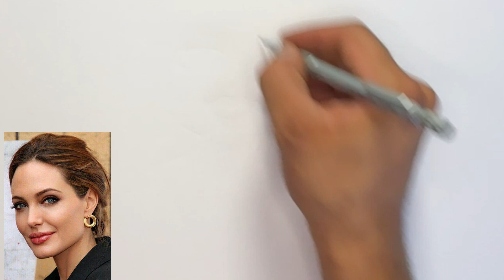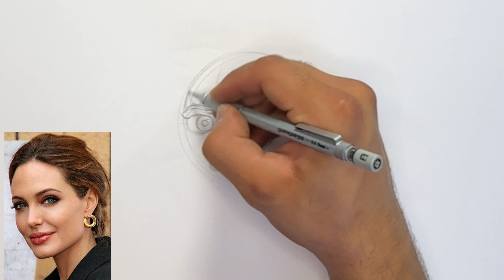How to drawing portrait Angelina Juli cartoon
In each educational video, I draw one of the famous faces in the form of a cartoon, which I hope you will like 😍😍
First of all, I start from a circle shape, I determine the place of the face components, and using a drawing pencil, I start adding details and nothing else. 😁
Which celebrity would you like me to cartoon in the next video? 🤔